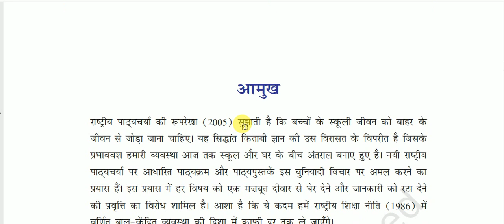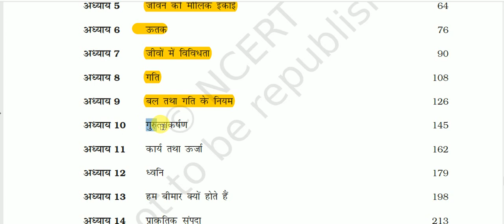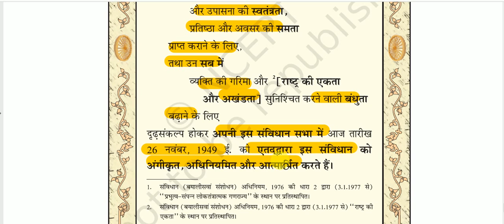NCERT Book Class IX (Science) || कक्षा 9 (विज्ञान) -: विषय सूची